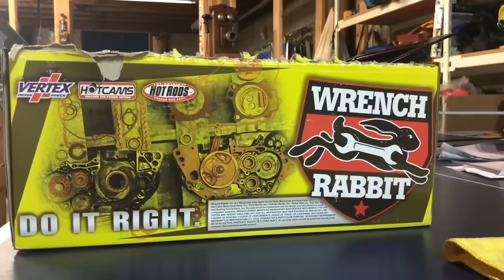Building The Ultimate Two Stroke Engine!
In this weeks episode of the cr125 build series, I am doing a time lapse of the entire two stroke engine build of this bike from start to finish. This includes an entire rebuild of the bottom end of the engine where I replaced every bearing and the crankshaft using a wrench rabbit engine rebuild kit. I also replaced the clutch plates and a couple other wear items. Then, I Cerakote the engine cases and followed up with installing a vertex piston into the top end as well as a Phat head racing cylinder head. After this, I added a lot more aftermarket parts including a restored pro circuit pipe, electron carburetor, and v force reeds. Thank you guys for watching- and yes will we get this engine into the frame soon enough.

Links to Products Used: (If you want to help support the channel so we can continue to create new content for you to enjoy, I encourage you to shop through these links.)
Check out the individual videos for most of the tools and parts I used-
New stuff